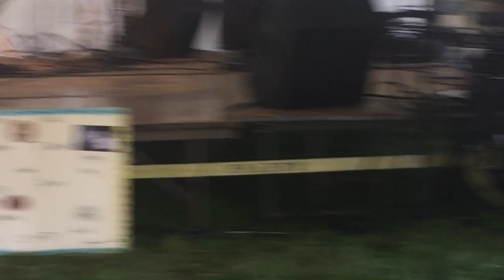My friend/sister tiona